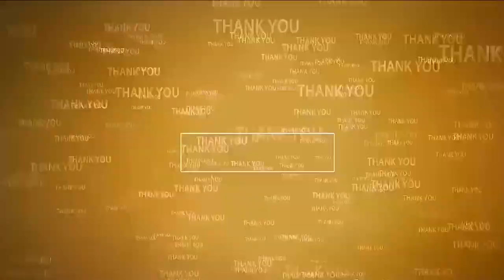అభివృద్ధిప‌నుల‌ను ప్రారంభించిన మంత్రి కాకాణి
- పొద‌ల‌కూరులో విస్తృతంగా ప‌ర్య‌టించి ప‌లు అభివృద్ధి ప‌నుల‌కు మంత్రి శ్రీ‌కారం